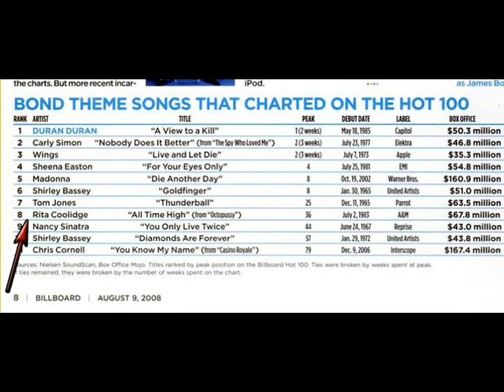Rita Coolidge: All Time High (Barry / Rice, 1983) - Vintage Images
This audio track is comprised of the front and back of the single (from which I made this video) released by A&M records in 1983.  The first half of the video is side A, with Rita singing the theme song; the second half is of side B, which has John Barry conducting an orchestral arrangement of the work.  Images are taken from the single and the single cover (with the photo of Rita on the front and the Octopussy poster on the reverse), and other sources.